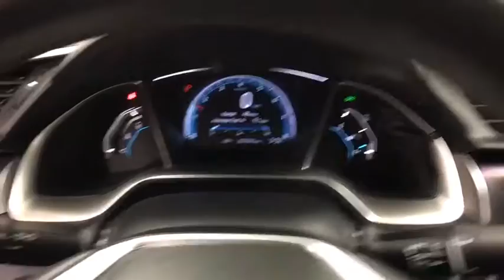2016 Honda Civic Sedan Yorkville, Utica, Syracuse, Rome, Herkimer, NY 2186024A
Blue Used 2016 Honda Civic Sedan available in Yorkville, New York at Carbone Honda Yorkville. Servicing the Utica, Syracuse, Rome, Herkimer, NY area.
2016 Honda Civic Sedan EX-L - Stock#: 2186024A - VIN#: 19XFC1F72GE203033

5009 Commercial Dr.

Please contact: Jason Jackson at or stop down to Carbone Honda located at 5009 Commercial Drive Yorkville, N.Y. 13495.BACK-UP CAMERA, LEATHER, HEATED FRONT SEATS, BLUETOOTH, MOONROOF, MP3 Player, KEYLESS ENTRY, 42 MPG Highway, SAT RADIO, TURBOCHARGED, ALLOY WHEELS!.Calling all enthusiasts for this sleek and powerful certified 2016 Honda Civic Sedan EX-L. Take pleasure in the quick shifting from the Variable transmission paired with this impressive Intercooled Turbo Regular Unleaded I-4 1.5 L/91 engine. With an incredible amount of torque, this vehicle begs for someone to love it! It has the following options: Wheels: 17 Alloy, Wheels w/Silver Accents, VSA Electronic Stability Control (ESC), Valet Function, Trunk Rear Cargo Access, Trip Computer, Transmission: Continuously Variable (CVT), Transmission w/Driver Selectable Mode, Tires: P215/50R17 91H AS, and Systems Monitor. Pick up your friends and hit the road in this lively and fun-loving Honda Civic Sedan.